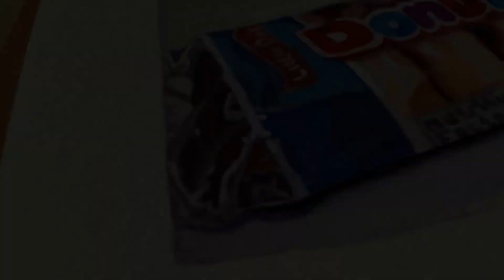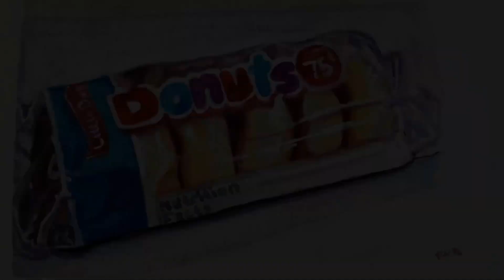Gouache Donut Speed Painting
A painting of a pack of donuts done with Holbein gouache. It's #47/50 in my "50 Days of Gouache" challenge.